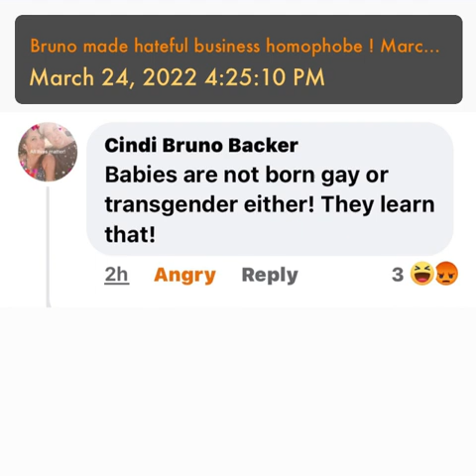Bruno made hateful business homophobe ! March 24, 2022 4:25:10 PM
Go on this page and give bad reviews! this is the hateful page that discriminates gay people!

If you liked this podcast or this video please consider donating for my time:

🪙 💰 Bitcoin cash:

qp8dvsv92zy3gapd4ffq9we7kv30jt6zyg3x5k3usl

💰 🪙Bitcoin:
1DrSAw8JDegS5cNox8BgNVZqvuEiZp9gwv

Shop anywhere. Snap every receipt. 🎉 Sign up for Fetch with my code "7GVMG7" and get 2,000 points when you snap your first receipt.

I love LEVO Oil! LEVO allows you to infuse oil and butter with the ...

Hey! Have you tried the Klarna app? It's the best shopping experience around. Use my invite link and get $5.

Use my code for Google Pay!
n706u7q

We'll both earn $100 when you join Chime and receive a qualifying direct deposit!

33bhewf5au use my code.

Hi! 👋 Join me on SoFi Money. You can save, spend, and earn interest—all in one account. Use my link to sign up and you’ll get a $50 bonus.

Join Robinhood with my link and we'll both get a free stock 🤝

Have you signed up with Rakuten yet? It’s the best site for earning Cash Back. Get a $25 bonus when you sign up with my invite link and spend $25. It’s free!

Have you shopped at Zazzle? Check it out, plus here's a special discount for you because you're my friend.

Get $10 off each of your first 3 DoorDash orders over $15 when you sign-up on this page. New customers only.

Your host. Gabriel Logan. You’ve been informed!

Don’t use my media without proper documentation of consent for use.